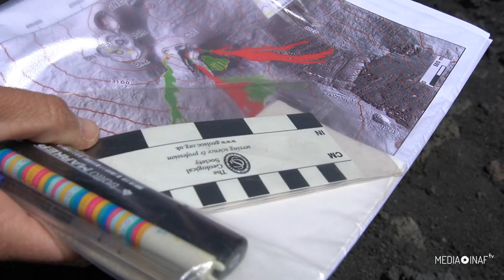L'Etna come Venere: il progetto Avengers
Il progetto Avengers, Analogs for VENus’ GEologically Recent Surfaces, durante i prossimi anni si occuperà di selezionare e studiare una serie di vulcani attivi sulla Terra che possano fungere da analoghi per Venere.

Iniziamo dall’Etna, in Sicilia, il più grande vulcano europeo, alla cui esplorazione ci conducono:

- Stefano Branca, direttore dell’Osservatorio Etneo dell’Ingv;
- Rosa Anna Corsaro, responsabile monitoraggio petrologico dell’attività eruttiva all’Osservatorio Etneo dell’Ingv;
- Piero D’Incecco, Osservatorio d’Abruzzo Inaf, responsabile del progetto Avengers;
- Isabella Pagano, direttrice Osservatorio astrofisico di Catania Inaf, Co-Pi missione Esa Plato;
- Carmelo Monaco, docente di geologia strutturale all’Università di Catania

Servizio di Stefano Parisini e Giuseppe Fiasconaro, Media Inaf
Crediti video: NASA/JPL-Caltech/ESA
Riprese aeree addizionali gentilmente concesse da Ingv e da Fabrizio Antonioli (CNR-IGAG)